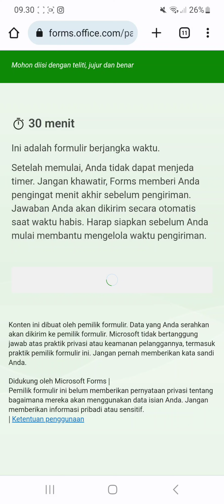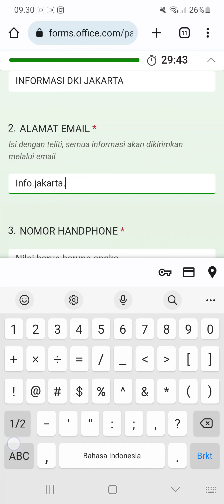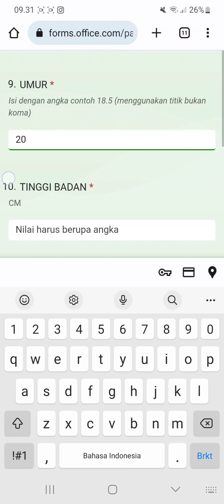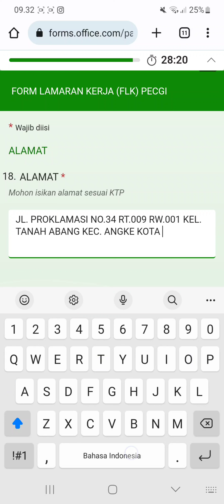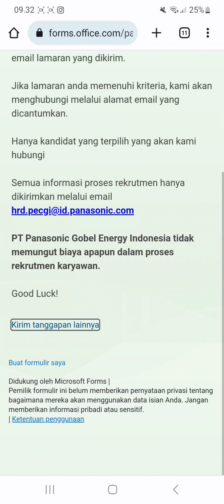PT. Panasonic Gobel Energy